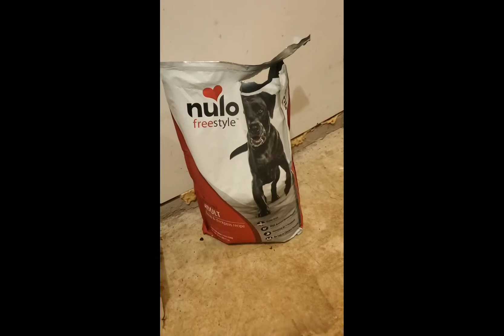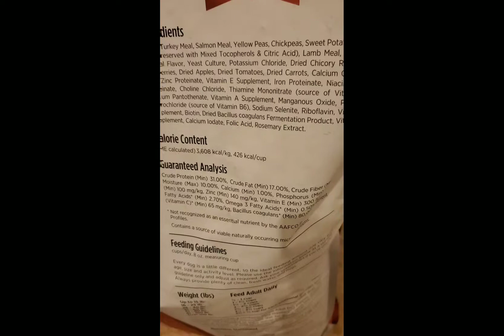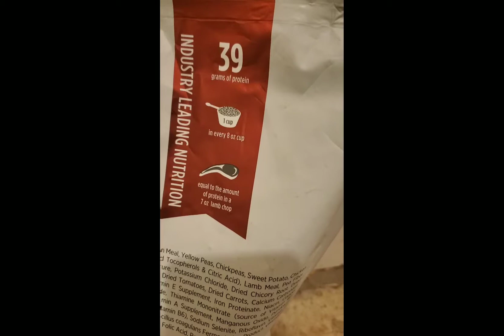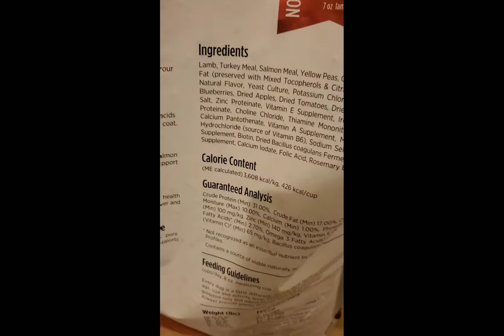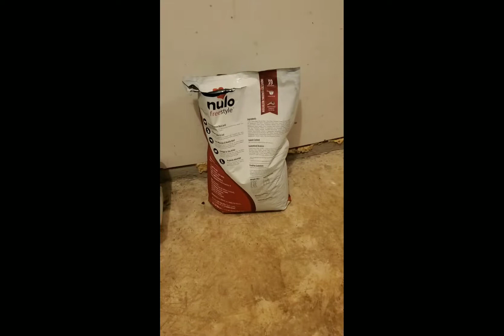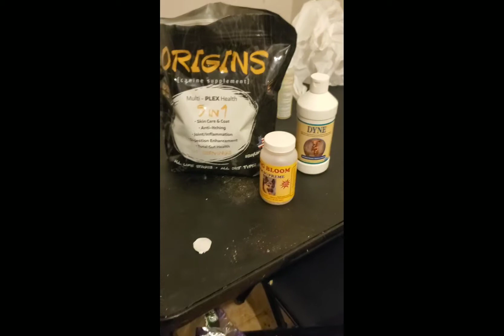Update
Raw not easy to maintain